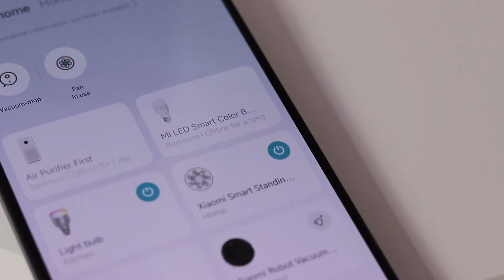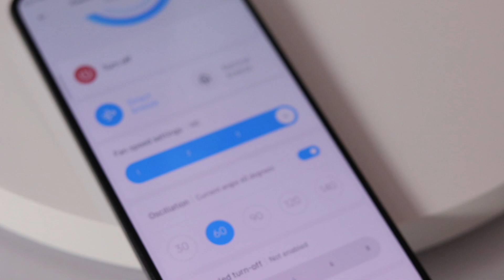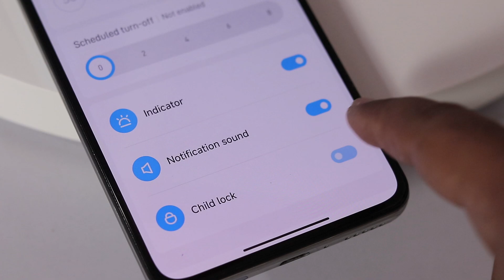Xiaomi Smart Standing Fan 2 A beautiful Gadget with Alexa & Google Home Support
PRICE HAS BEEN INCREASED NOW